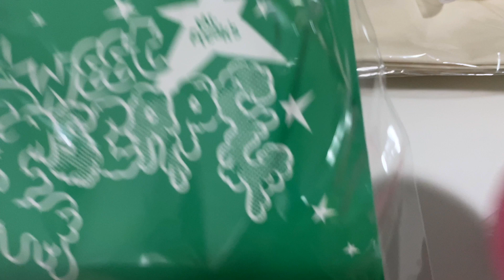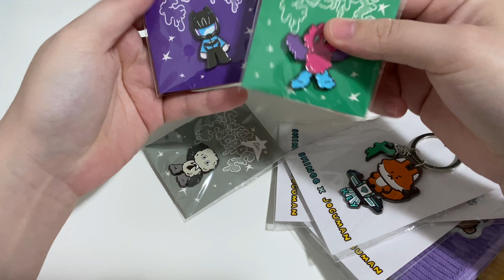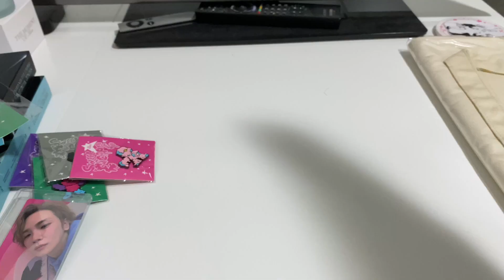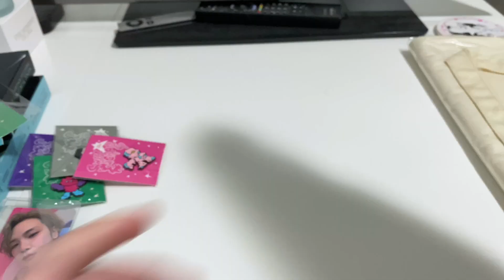UNBOXING: SHINEE MERCH - MR FREAK'S SWEET LAB, SHINEEXJOGUMAN COLLAB & OFFICIAL FANLIGHT ACCESSORY 💎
I'll be unboxing my most recent order from SHINee Goods that has merch from different release. Love each and everyone one of them